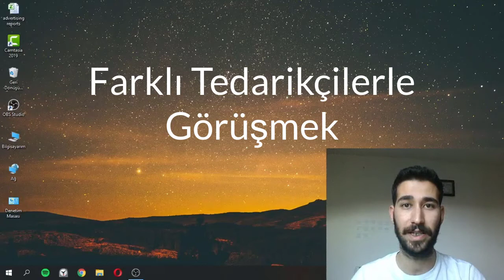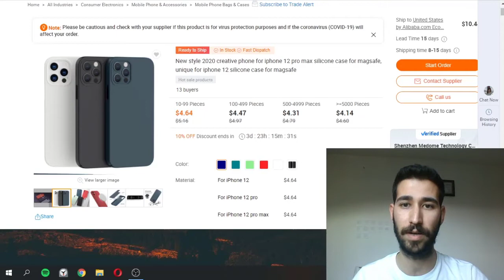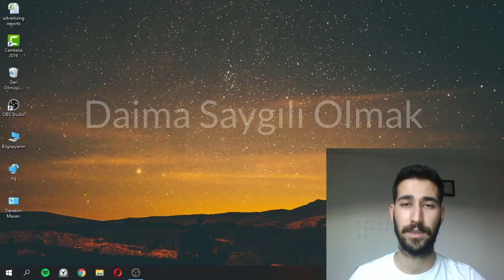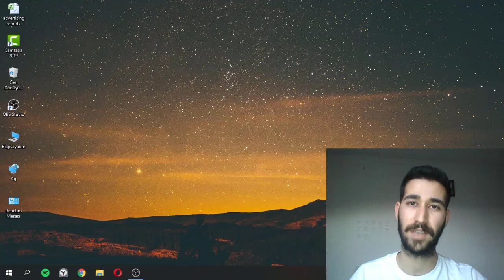Alibaba'daki Tedarikçilerle Nasıl Pazarlık Edilir? Nasıl Ucuza Ürün Alınır? Tüm Stratejiler!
📞 📱Danışmanlık ve Eğitim Bilgi Hattımız: 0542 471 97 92

Alibaba’daki Çinli tedarikçilerle nasıl pazarlık yapmalıyız? Nelere dikkat etmeliyiz? Nelerden kaçınmalıyız? Neye göre fiyat teklifi vermeliyiz? Hangi stratejileri izlemeliyiz? Hangi soruları sormalıyız? Nasıl fiyat istemeliyiz? Neleri fırsat olarak kullanmalıyız? Ne zaman, nasıl konuşmalıyız vb. sorularının cevabını bu videoda bulabilirsiniz. Bu strateji ve yöntemleri günlük hayatta da kullanarak başarılı pazarlıklar yapabilirsiniz.

 Videolarımdaki amacım tecrübelerimi samimi bir şekilde anlatmak. Sadece yaşadıklarımı ve öğrendiklerimi paylaşıyorum.

 “The goal is not to be better than the other man, but your previous self.”-Dalai Lama

“Amaç başkalarından değil, eski senden daha iyi olmaktır.”-Dalai Lama